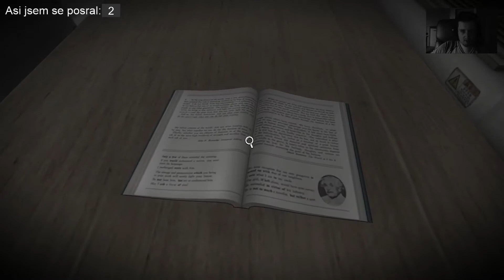(CZ) White Day: A Labyrinth Named School (10) - Forever alone. I tančit musím sám se sebou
Školní diskoška byla vždycky super akce plná zábavy. MEEH
Nová kamarádka na  hraní.

Hra je otřesně nadesignovaná, tak otravnej prvek hry jako je pan školník jsem za svoji herní "kariéru" snad nezažil. Nechápu tu fanbase co to má.

Hra se dá dohrát za 2,5 hodiny, ale pokud nevíte co dělat, tak se to pěkně protáhne. Ze začátku jedu úplně bez návodu, dále to opravdu nejde, ale návod je bez spoilerů, takže cajk.